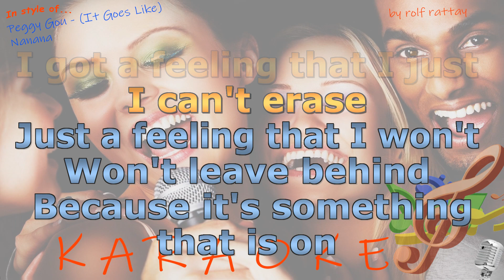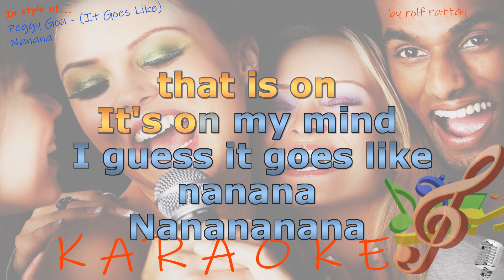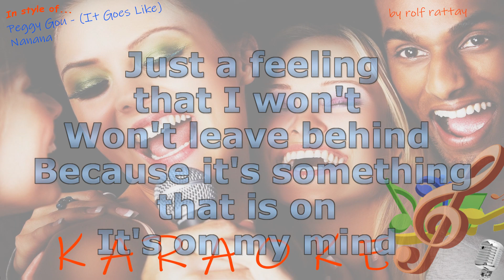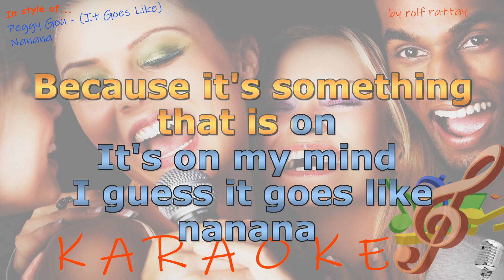Peggy Gou - It Goes Like Nanana - Instrumental and Karaoke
In style of Peggy Gou - It Goes Like Nanana - Instrumental and Karaoke